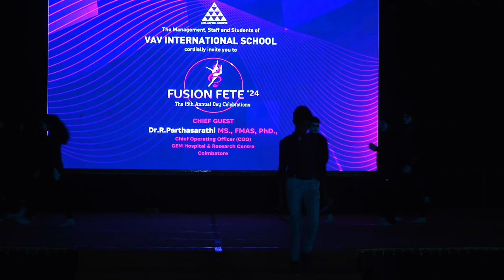VAV Annual Day - Fusion Fete '24 - Miming